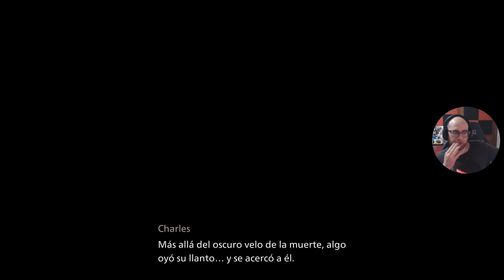Banishers: Ghosts of New Eden | PC | Máxima Dificultad | Cp.2 "Cazadores Hambrientos"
En New Eden, en el año 1695, las comunidades de colonos están asoladas por una terrible maldición. Como desterradores, deberéis adentraros en sus vidas, investigar el origen del mal, desentrañar escalofriantes misterios, explorar diversos paisajes e interactuar con inolvidables personajes cuyo destino está en vuestras manos.

Banishers: Ghosts of New Eden es un título totalmente nuevo creado por el prestigioso estudio DON'T NOD, conocido por sus aclamados títulos como Life is Strange y Vampyr. Sumérgete en un RPG de acción con una narrativa intimista que te llevará a un emocionante viaje entre la vida, la muerte, el amor y los sacrificios.

MI PC:

- Tarjeta Gráfica: XFC MERC 308 AMD RADEON RX 6700 XT
- Procesador: Procesador AMD Ryzen 7 3800XT 4.6 Ghz (4.9 Ghz modo turbo)
- Placa base: MSI MPG B550 Gaming Plus
- Memoría RAM: Kingston FURY Beast DDR4 3200 MHz 32 GB 2x16GB CL16
- Fuente de alimentación: Aerocool LUX 750M RGB 750W Bronze Semi-Modular
- Caja: Aerocool Quartz USB 3.0 LED Rojo Cristal Templado
- DirectX Version: DirectX 12
- Micrófono: Blue Snowball
- Webcam: Logitech HD Pro Webcam C920 2.0
- Pantalla: Monitor - LG Ultragear 24GN650-B 24" LED IPS FullHD 144Hz
- Pantalla: Monitor - PEAQ PMO Slim S320, 31.5" WQHD
- Disco duro SSD NMVe M.2: Samsung 970 EVO PLUS 500GB
- Disco duro SSHD: Seagate FireCuda SSHD 2.5" 1TB SATA3
- Disco SSD 1: Kingston 128GB
- Disco SSD 2: Samsung 750 Evo SSD Series 250GB SATA3
- Disipador: Corsair Hydro H100x Refrigeración Líquida
- Ventilación: Cinco ventiladores 120x120
- Programas de grabación: ReLive(AMD), OBS Studio, Bandicam y Game DVR(Windows 10).
- Programas de edición: Avidemux, Photoshop y Premiere